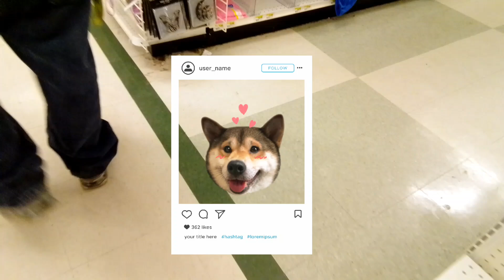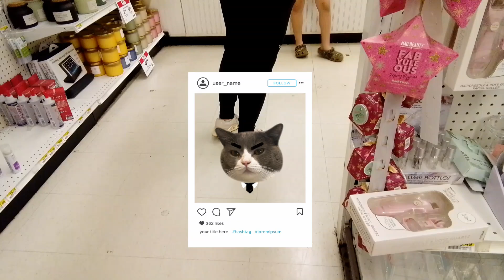go to the fabric store with me